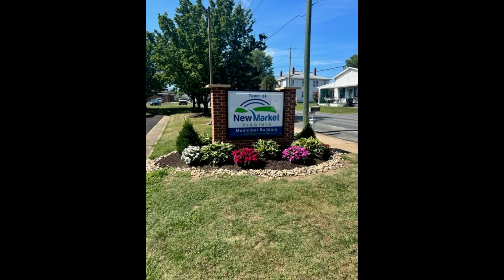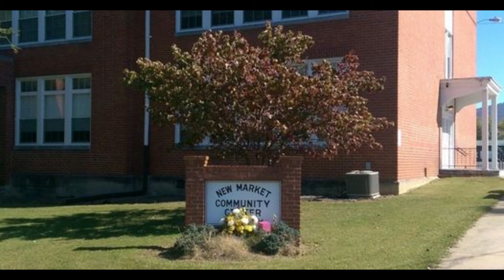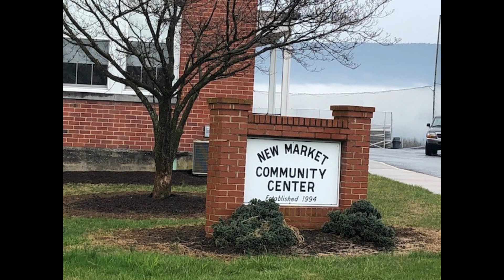Talk New Market VA Podcast Episode 12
Talk New Market VA. Podcast hosted by Town of New Market VA Staff. Special guest Todd Walters of the Town New Market Town Manager.